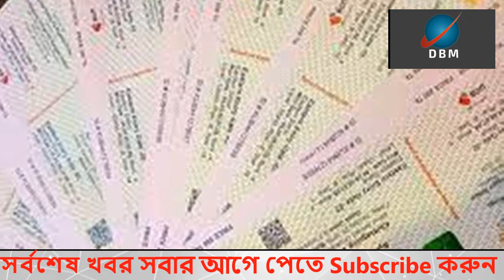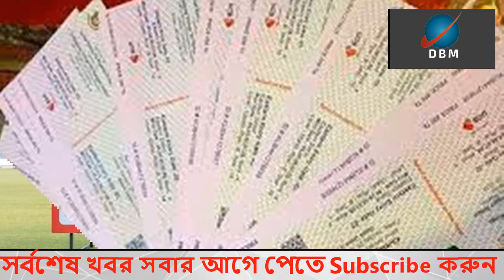এবার ১৬ তারিখের খেলায় ৩০০থেকে ২০০০ টাকায় বিপিএল ফাইনালের টিকিট।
Hello Dear,
In this video you will known bangla hot news.

,Bangla news,
ফাইনাল খেলার টিকেট,
বি পি এল ফাইনাল খেলার টিকেট মাত্র ৩০০ টাকায়,
যেভাবে বি পি এল ফাইনাল খেলার টিকেট কাটবেন,
বি পি এল ফাইনাল খেলার টিকেট কিভাবে নিবেন,
৩০০ টাকায় বিপিএল ফাইনালের টিকিট,
৩০০ টাকায় আর সর্বোচ্চ মূল্যের টিকিট পাওয়া যাবে ২০০০ টাকায়,
বি পি এল ফাইনাল খেলার খবর,
খেলার খবর,
ক্রিকেট খেলার খবর,
2023 bpl highlights,